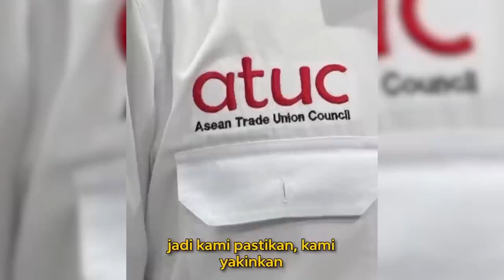AMAZING !!! KELOMPOK BURUH KOMPAK MENDUKUNG GANJAR PRANOWO. INDONESIA MAJU AKAN MENJADI NYATA !!!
Kelompok buruh yang terdiri dari beberapa konfederasi serikat pekerja seluruh Indonesia dan Partai Buruh secara bulat mendukung Ganjar Pranowo sebagai Calon Presiden 2024.

"Ini tambahan dukungan yang sangat signifikan buat Ganjar Pranowo," ujar Rudi S Kamri dalam OPINI RUDI.

Selengkapnya ikuti video berikut ini.